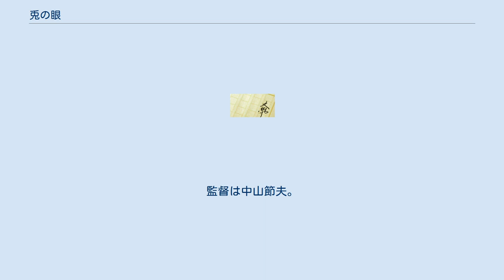兎の眼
『兎の眼』（うさぎのめ）は、日本の小説家灰谷健次郎による長編小説。
また、この小説を原作として作られたドラマおよび映画作品である。
「兎の目」と誤記されることもあるが、正確な表記は「兎の眼」である。
 ゴミ焼却場のある町の小学校を舞台に、大学を卒業したばかりの若い女性教師が直面する出来事や出逢いを通して、児童たちと共に成長する姿を描いた作品。
 22歳の新任教師である小谷（こたに）先生が受け持った1年生のクラスには、石のように押し黙ってしゃべらない「処理所の子」鉄三がいた。
「教員ヤクザ」のあだ名を持つ同僚の足立先生は、小谷先生が鉄三のタカラモノを見落としているかもしれないと示唆するのだが…。
 ハエの生態に詳しい鉄三を始めとする個性的な小学生たち、壮絶な過去を持つバクじいさんなど、様々な子供や大人達の姿が、教師経験を持つ灰谷の筆によって鮮やかに描かれている。
 1976年にNHKの『少年ドラマシリーズ』でドラマ化された。
主演は金沢碧。
NHK名古屋制作。
本作を収録したマスターテープは他の番組制作に使い回されたため、映像は残っていない。
 ほか 1979年に檀ふみ主演で映画化された。
監督は中山節夫。
配給は共同映画。
2005年にDVDが発売された。
 ほか